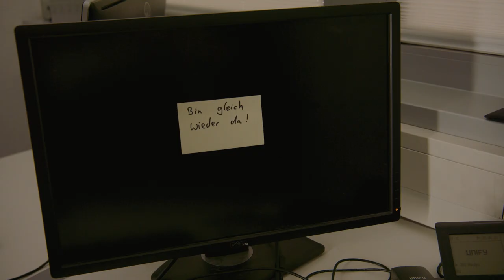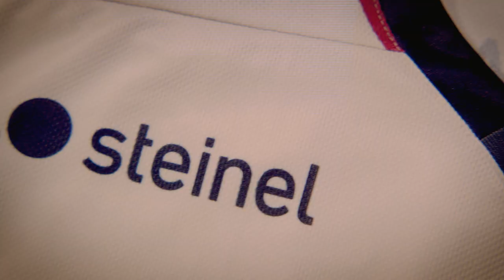Das neue Auswärtstrikot 2023/2024!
"Das Trikot ist ein Hingucker und symbolisiert durch den Schwarm den Zusammenhalt, den wir als Haie leben.“ - Max Glötzl

Während das Hometrikot etwas schlichter und klassischer daherkommt, haben wir uns beim Awaytrikot bewusst für einen etwas aggressiveren Look entschieden – das Trikot ist Silbergrau mit tiefschwarzen Rückennummern, die von einem edlen Rot umhüllt sind.